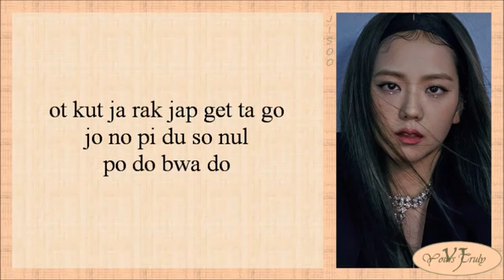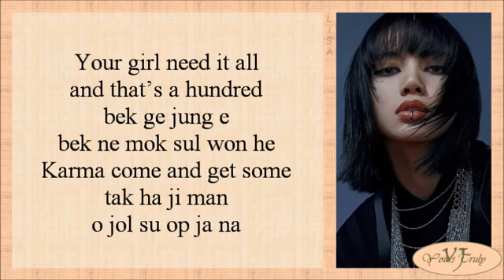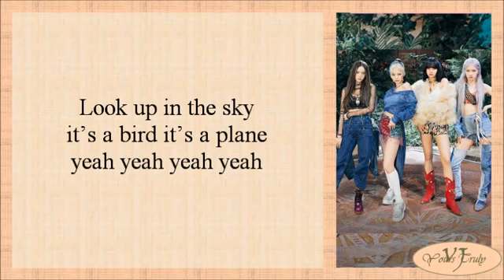BLACKPINK - HOW YOU LIKE THAT (Easy Lyrics)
The comeback of the real queens of the KPOP world. They slayed the whole world with the new looks and fresh style of music.